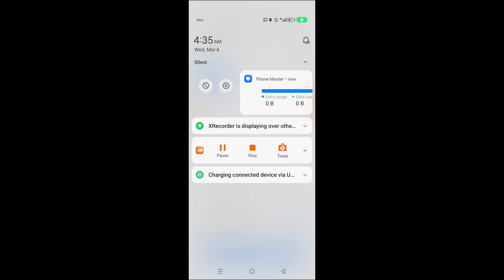How to show data usage on Tecno Pova 5 || Tecno Pova 5 me data usage kaise show kare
Hello dosto, aaj maine is video me bataya hai ki Tecno Pova 5 me data usage kaise show kare, dosto Tecno Pova 5 me data usage show karna bahut hi aasan hai. Agar aap bhi janna chahate hain ki Tecno Pova 5 me data usage kaise show kare to is video ko pura dekhiyega, thanks friends.

Hello friends, in this video, I've explained how to show data usage on Tecno Pova 5. Displaying data usage on Tecno Pova 5 is very easy. If you want to know how to show data usage on Tecno Pova 5, be sure to watch this entire video. Thanks, friends.